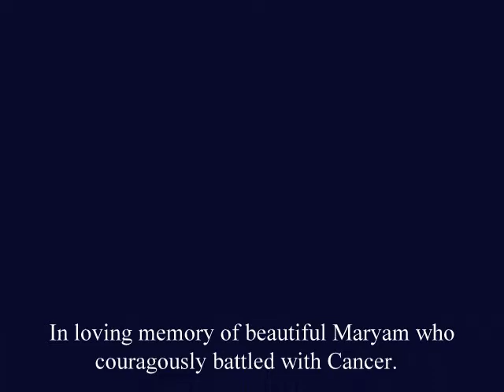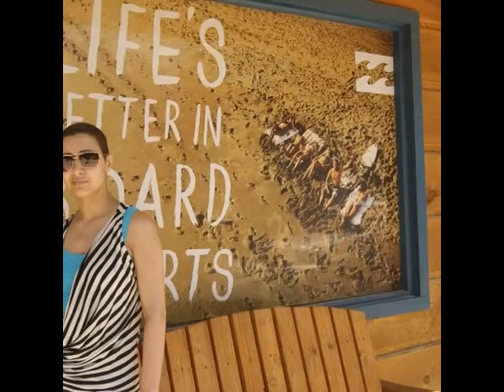Maryam Moradi's Memorial (1983 - 2012)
In loving memory of beautiful Maryam who couragously battled with Cancer.
I respectfully dedicate this movie to her family and friends.
May the memories of her ease your pain during this time of sorrow.